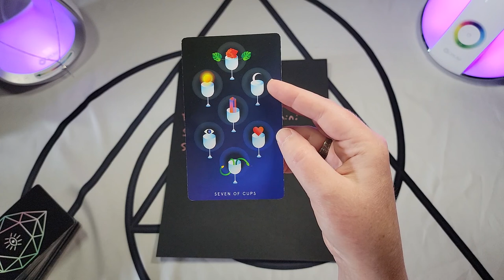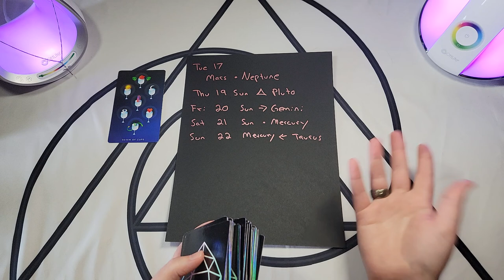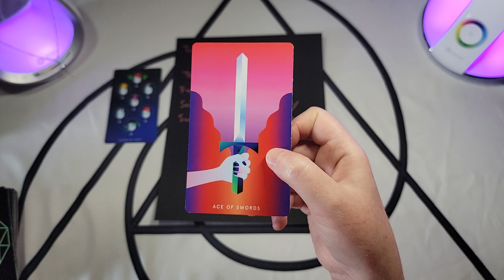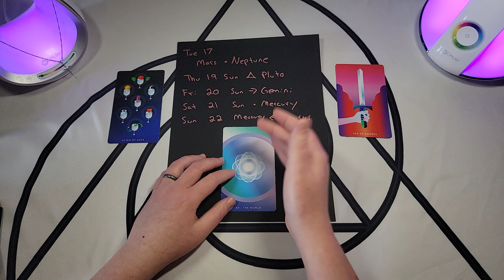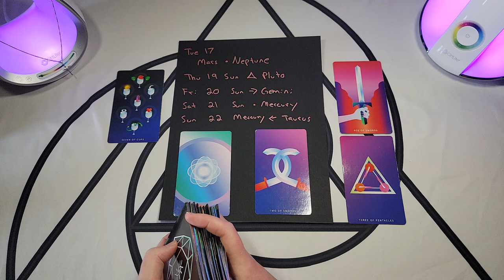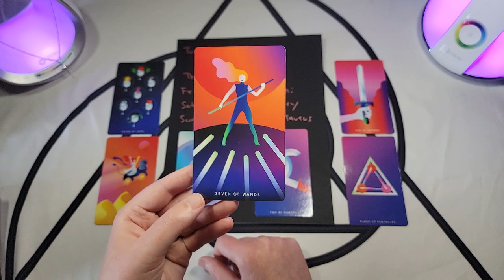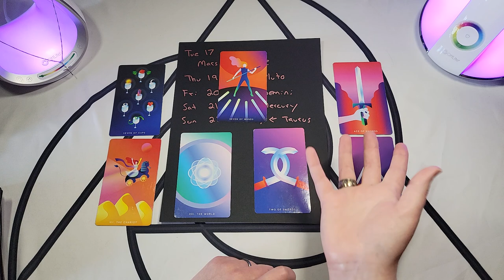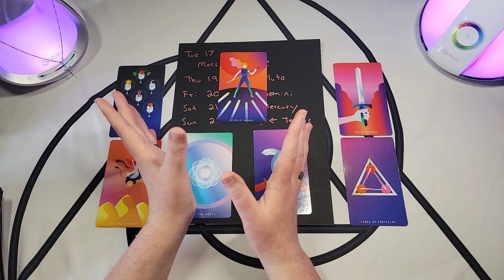Integrating The Scorpio Eclipse | Gemini Season | Weekly Tarot & Astrology Reading | Starseed Web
Dates of Interest (Seattle Time):

5/17 Mars conjunct Neptune
5/19 Sun trine Pluto
5/20 Sun enters Gemini
5/21 Sun conjunct Mercury
5/22 Mercury retrogrades back into Taurus